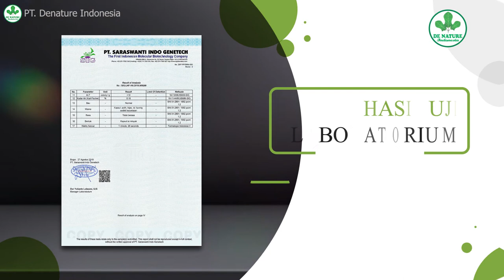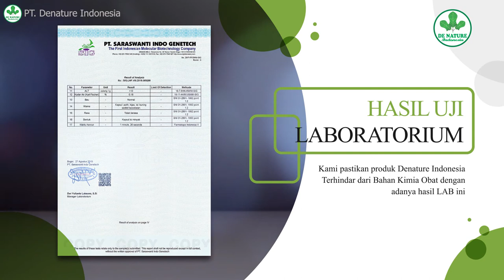GEJALA KEPUTIHAN YANG BERBAHAYA | SAAT HAMIL MUDA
Keputihan saat hamil muda merupakan hal yang normal dan wajar terjadi. Asalkan warna dari lendirnya masih berwarna bening atau keruh, serta tidak berbau. Namun jika menimbulkan bau dan perubahan warna bisa jadi itu gejala infeksi dan harus segera diatasi,